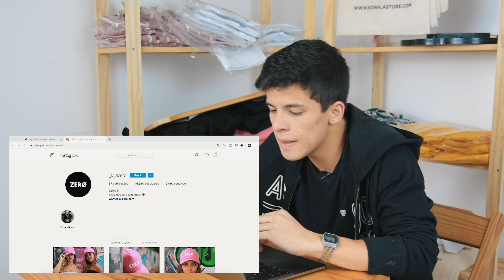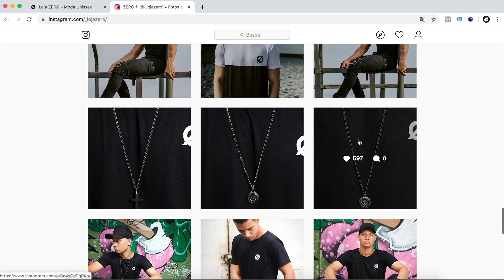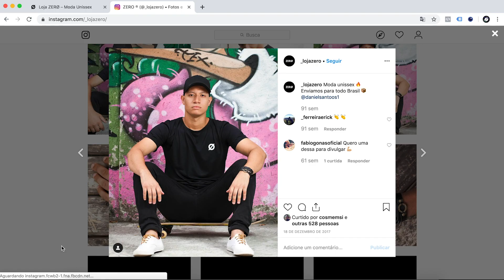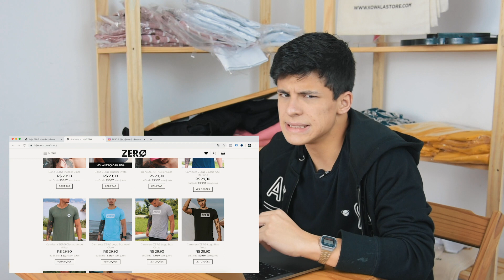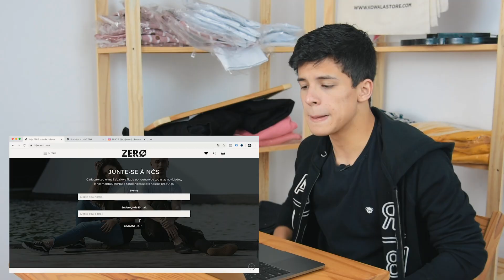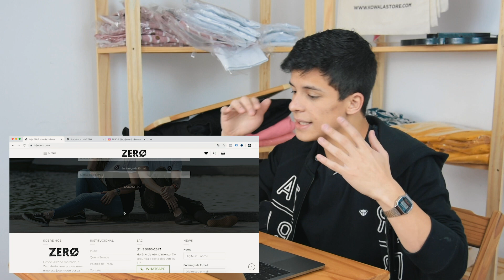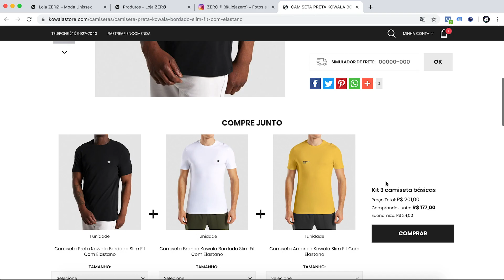A MARCA QUE ESTÁ FAZENDO QUASE TUDO CERTO | Analisando Marcas